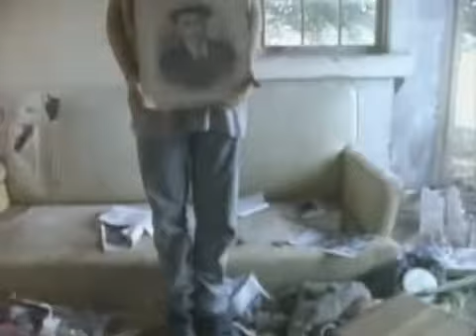It's The End Of The World.wmv